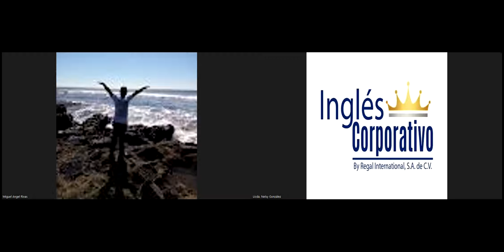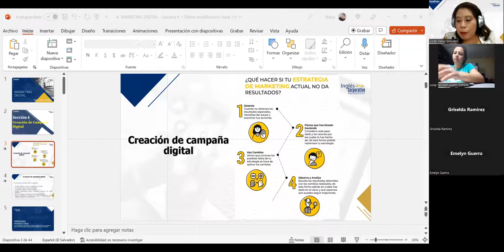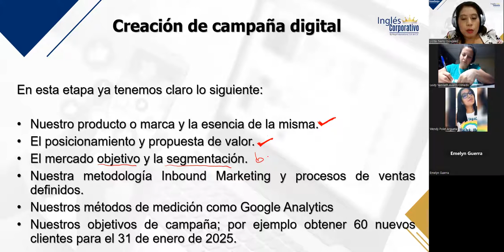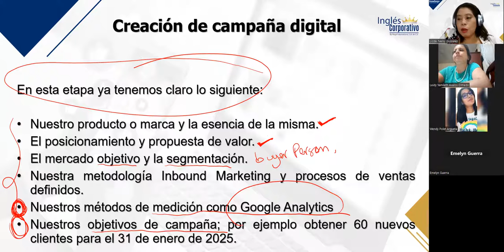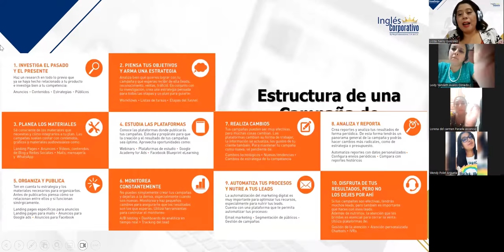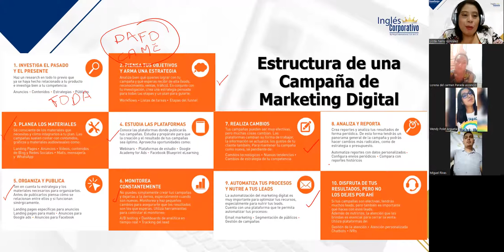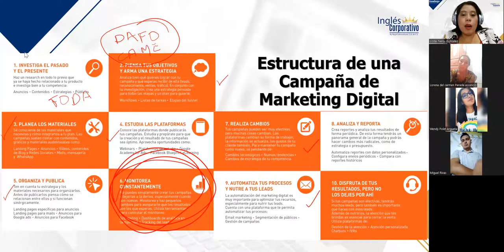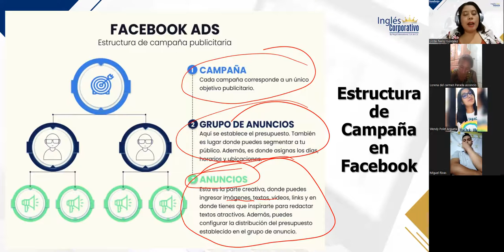SESIÓN 5 – 24/07/2023 – MKT2-CA-02-8-9-PM-06-23 – GONZÁLEZ – CREACIÓN DE CAMPAÑA DIGITAL